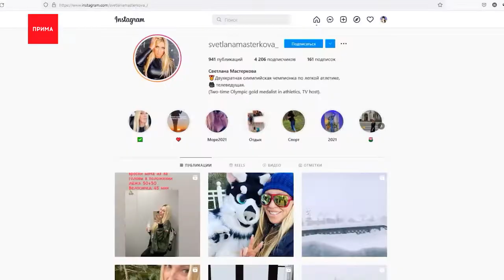Светлана Мастеркова - Наши чемпионы